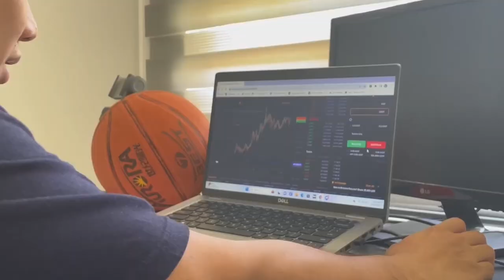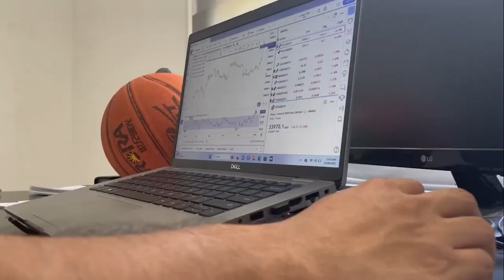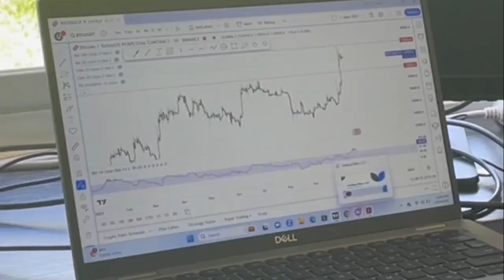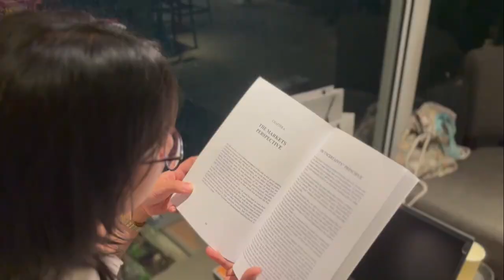Air Force One (A film for traders)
As the world battled amidst the pandemic, four people struggled against the mortal sins of trading. In the cycle of life, will they resist and end up breaking down, or will the breakthroughs bounce them up in order to emerge as winners in life and in trading

Starring: Mark Christopher Rongavilla, Rock Sangao, Ulysses Pampula Jr, Viva Apostol and Ryan Flores.

Directed by: Angie Mae Ballados